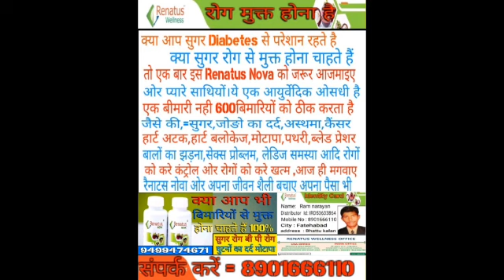RENATUS NOVA संपूर्ण जानकारी हरियाणा मे। RENATUS WELLNESS। NETWORK MARKETING। MLMr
# directly selling
# online business

Join Renatus Wellness private limited
With team flag

टीम फ्लैग हर स्टेट से अच्छे लोगों की तलाश में है जो हमारे साथ मिलकर अपने स्टेट से अपना बिजनेस को संभाल सकें हमारे साथ आ कर आपको फुल सपोर्ट मिलेगी ऑनलाइन ट्रेनिंग सिस्टम है और इसके अलावा भी आपको वह सारी सपोर्ट दी जाएंगी जो आपके बिजनेस को बढ़ाने में आपकी हेल्प करेगी

Basic Pack*
Rs. 2160/- (2 Bottle)
           +75/- Courier Extra
       *2235*/-
*🍀Promotional Pack*
Rs.6300/-  (6 Bottle)
        +120/- Courier Extra
      *6420*/-
*🍀Business Pack*
Rs. 10500/- (10 Bottle)
         + 120/- Courier Extra
         *10620*/- ✔
*🍀Professional Pack*
Rs. 18,700/-  (18 Bottle)
            +150/- Courier Extra
          *18850*/- ✔
*🍀Entrepreneur Pack*
Rs. 41000/-  (40 Bottle)
        + 150/- Courier Extra
      *41150*/-
RENATUS WELLNESS PRIVATE LIMITED*
STATE BANK OF INDIA
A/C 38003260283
IFSC Code : SBIN0015568
Baskar Rao Nagar,
Hyderabad, Telengana

Indusind Bank
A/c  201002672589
IFSC Code :  INDB0000740
Branch : A S Rao Nagar Hyderabad
6